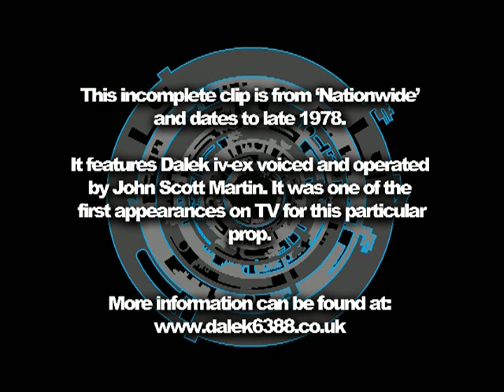Dalek iv-ex with Jon Pertwee on BBC TV's Nationwide in 1978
This was one of Dalek iv-ex's first appearances on TV. Jon Pertwee was in the Nationwide studio promoting his 'Book of Monsters' and the prop was brought on to surprise him. John Scott Martin operates and voices the Dalek.

Doctor Who is copyright of the BBC. The Daleks are copyright of the BBC and Terry Nation. No infringement is intended.